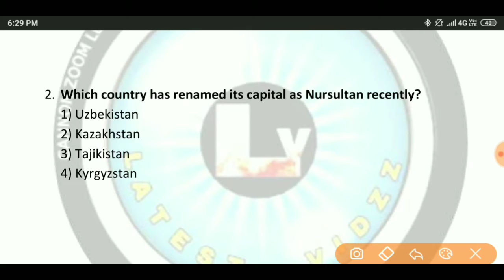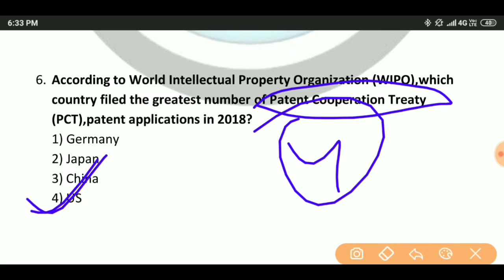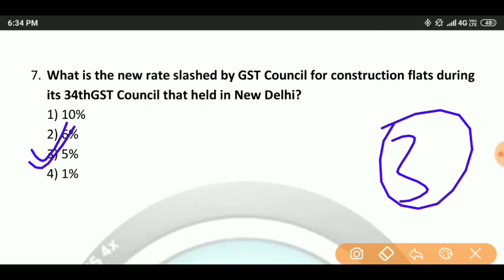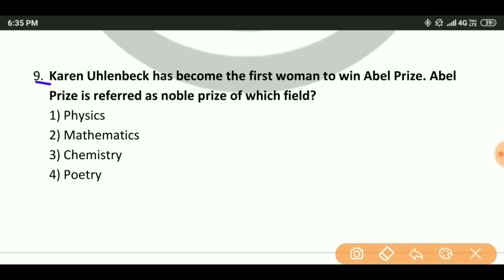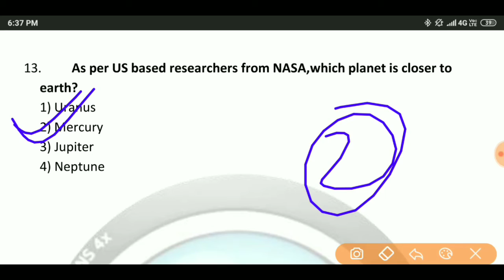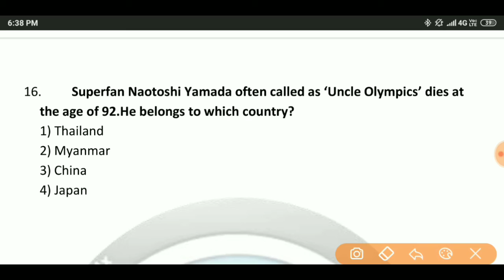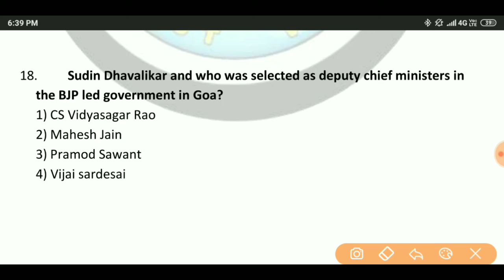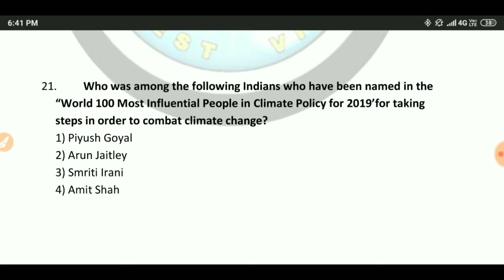Current Affairs QUIZ 22nd MARCH 2019 by LATEST VIDZZ for NTPC, RRB, RRC, SSC, IBPS, SBI, UPSC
Based on the Current Affairs and Important News of 22nd MARCH 2019 we have framed important current affairs questions for banking and competitive exams. These current affairs quiz questions will be helpful for upcoming competitive exams. Give our online current affairs test everyday to be prepared for any exam. We try to prepare the best and most expected current affairs questions with answers.